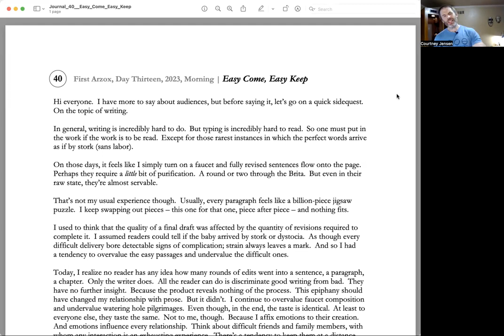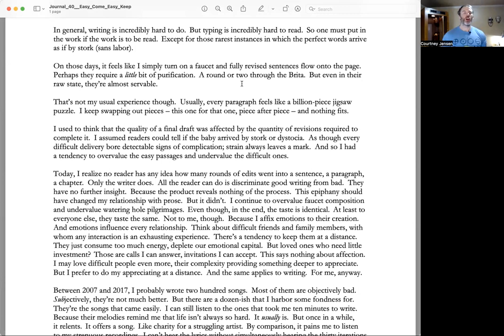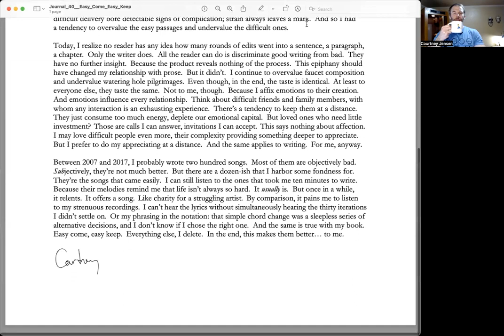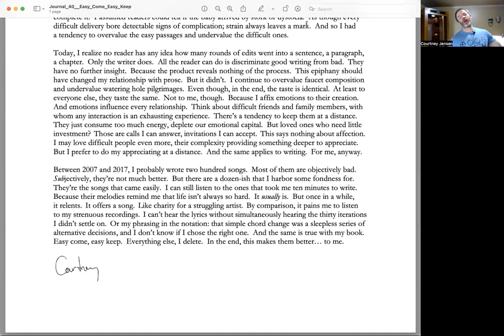Easy Come, Easy Keep (Writing Journal #40)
Hi everyone. This is journal #40. It's the fifth entry of my seven-journal New Year's resolution from 2023. I talk about how effort and difficulty affect my appreciation of my writing. And I talk about generative AI for a bit at the beginning.

Here's the Table of Contents:

00:00 -- Hi everyone
00:33 -- AI and content generation
01:09 -- AI in a sad world
02:05 -- AI defender's response
03:02 -- My response AI defenders
06:42 -- Sometimes we fear change
08:08 -- Difference between "sell-outs" and AI users
09:37 -- Benefits of AI
11:20 -- Journal reading
15:49 -- By everyone

I hope your artistic efforts today come with ease.

Courtney